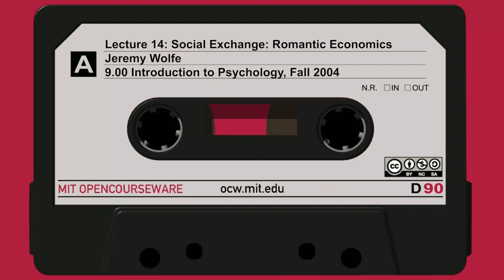14. Social Exchange: Romantic Economics (audio only)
Instructor: Prof. Jeremy Wolfe